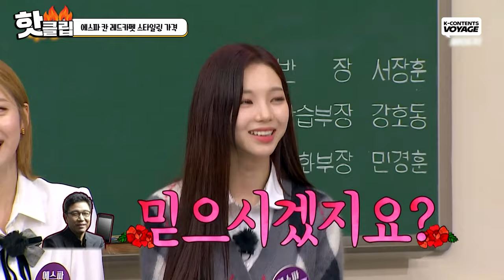AESPA in Cannes behind the scenes😯 KARINA's necklace alone was 1.6 million dollars!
Doesn't the dress look so good on AESPA?😍